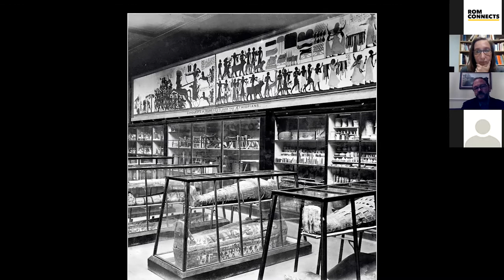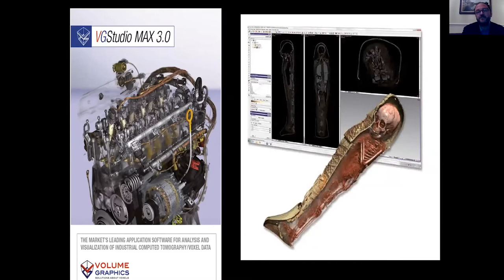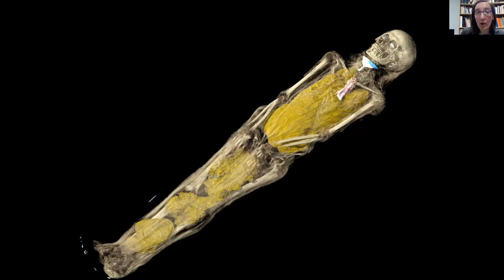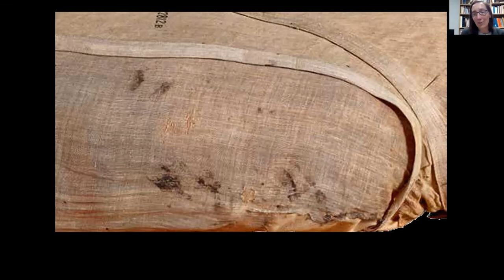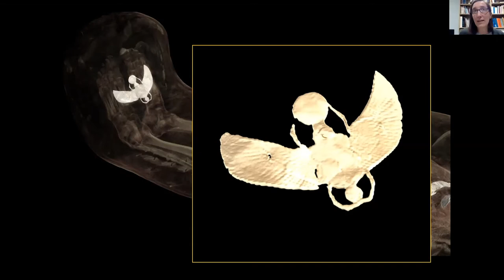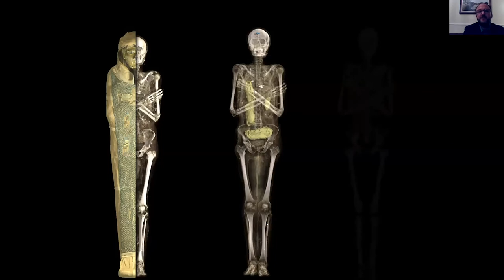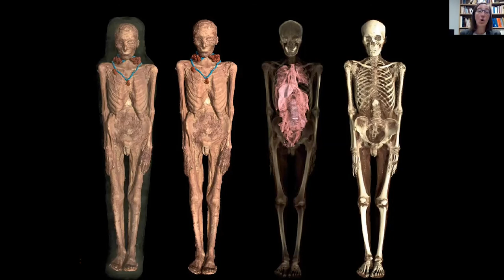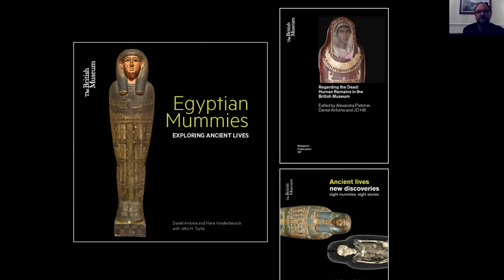Les momies égyptiennes : Nouvelles démarches et dernières découvertes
Depuis plus de 200 ans, les anciennes momies fascinent le public et sont au cœur de la recherche scientifique dans le monde entier. Venez écouter Marie Vandenbeusch et Daniel Antoine, chercheurs au British Museum, qui vous présenteront la toute nouvelle exposition phare du ROM Les momies égyptiennes : Vies du passé. Nouvelles découvertes. L’imagerie numérique a permis d’étudier des restes momifiés sans les endommager ou les altérer. Découvrez les histoires que vous racontent, grâce à ces technologies, ces six momies, dont une chanteuse de temple, un enfant vivant à l’époque romaine et un prêtre.